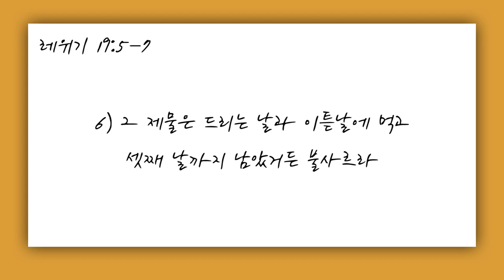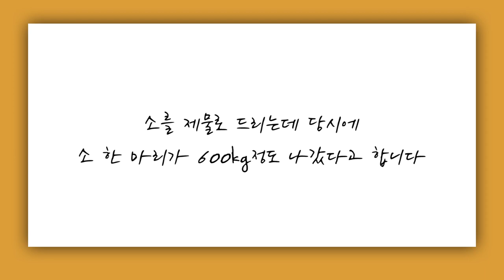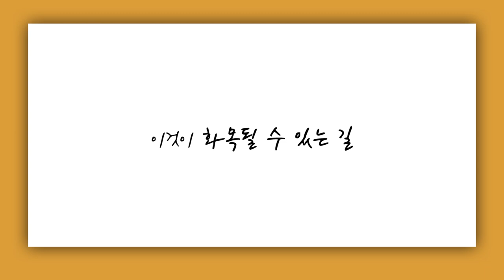[짧은설교] 성경이 말하는 갈등 해결 방법 | 만나교회 김병삼목사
"살면서 우리는 참 많은 갈등을 겪습니다"

'CTS2'와 함께!